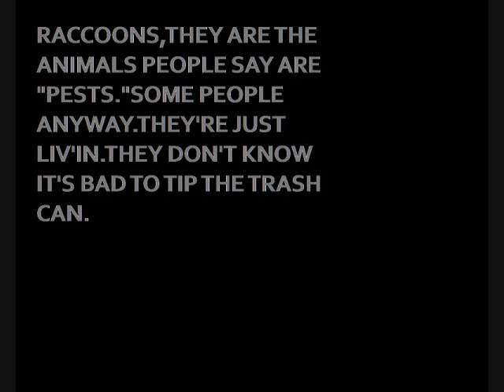RACCOONS:A Tribute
A film Of pics of Raccoons